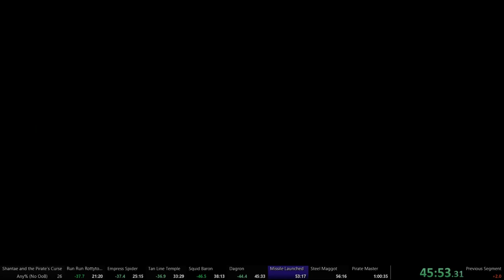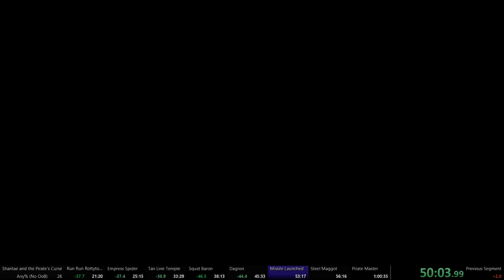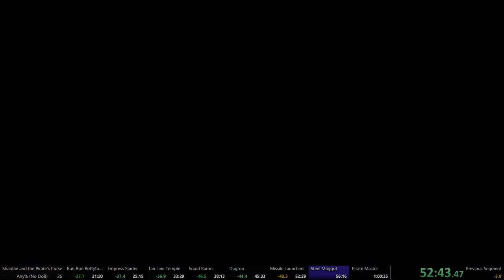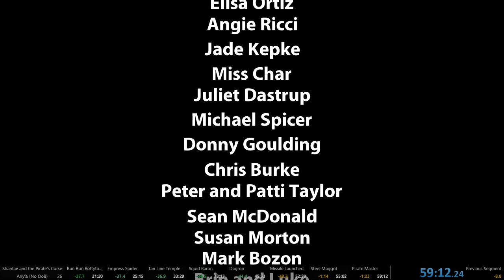Shantae and the Pirate's Curse Any% Pirate Mode (No out of bounds) speedrun (59:12)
This run was recorded while at Winter Assembly 2017, so game feed only.

I picked this game up as my 12 hour challenge, and imagine I'll be doing more runs of it.